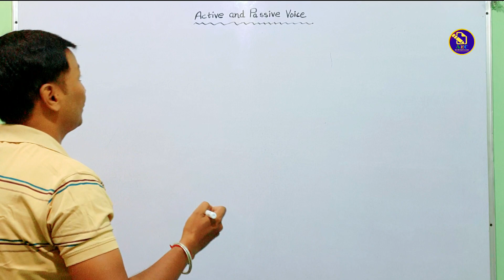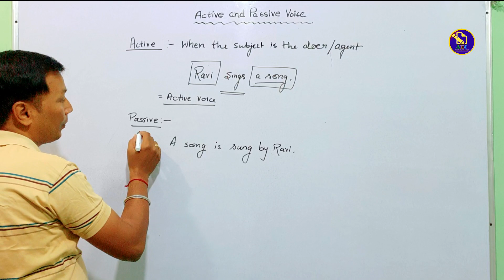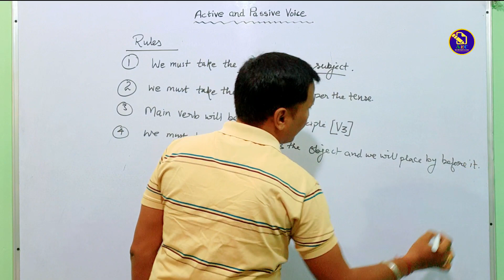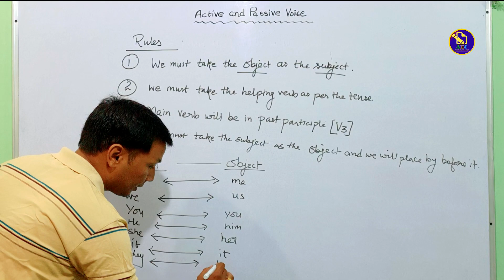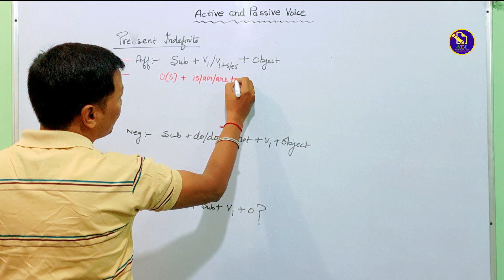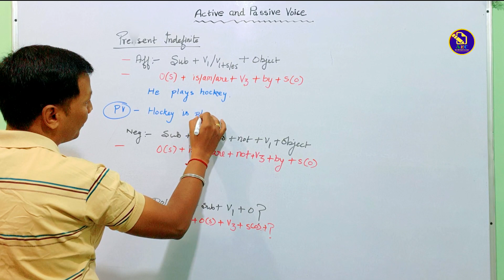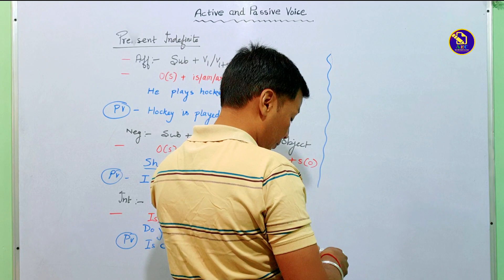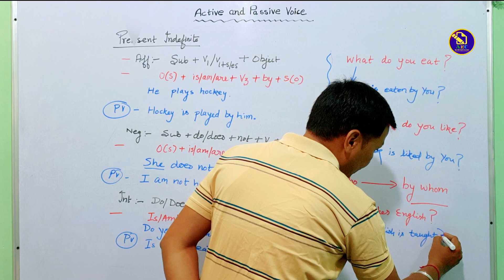Active and Passive Voice || By Amar S.Sir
Explained Active and Passive Voice in an easy way, in both Hindi and English.

Each & Every ( music/images/Overlays/Visual Effects/ etc) Courtesy of KineMaster Corporation. Produced/Edited Using KineMaster